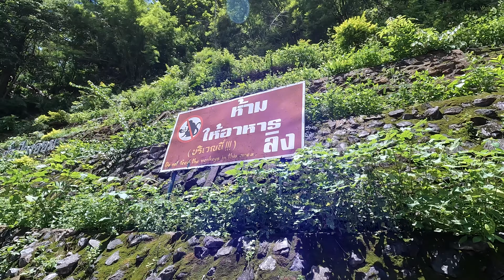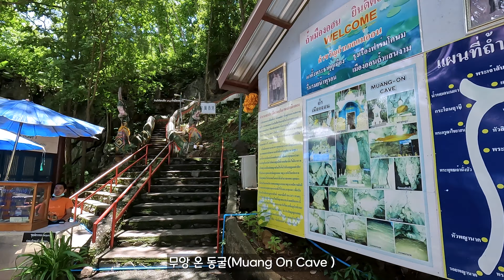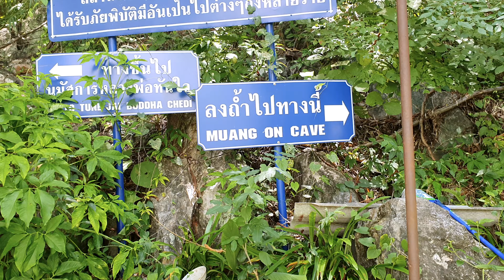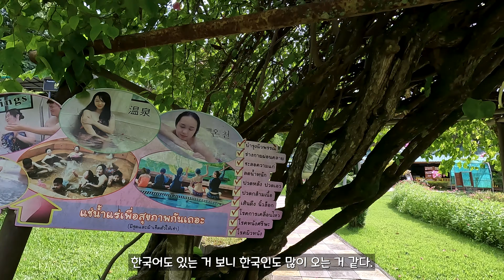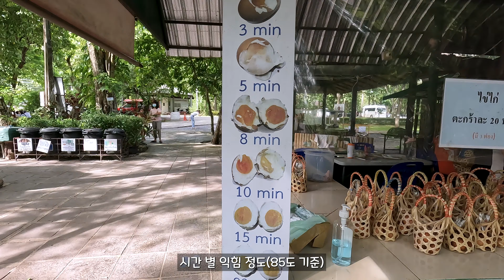좋아요 폭발! 인스타그램에서 핫한 치앙마이 근교 여행지 - 태국🇹🇭[26]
치앙마이 근교에 당일치기로 갈 만한 3곳 한 번에 다녀왔습니다.
(무앙온 동굴, 매캄퐁 빌리지, 싼캄팽 온천)